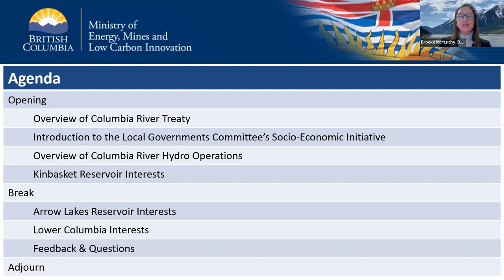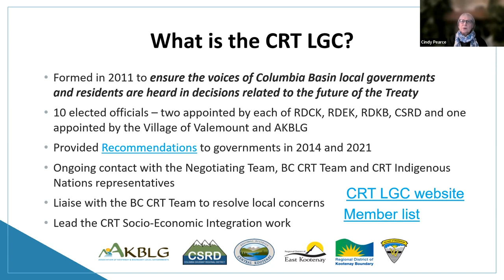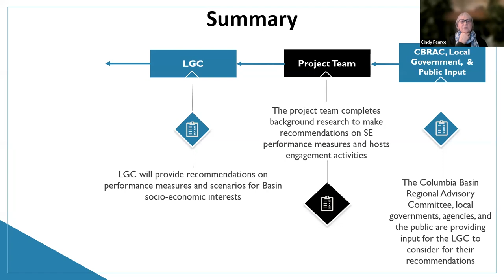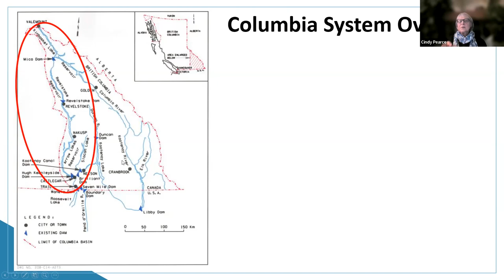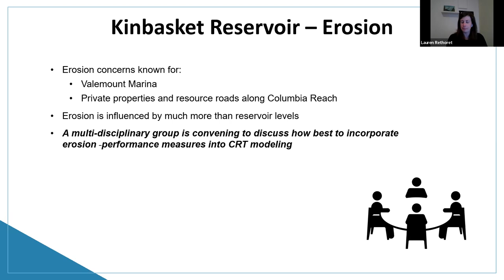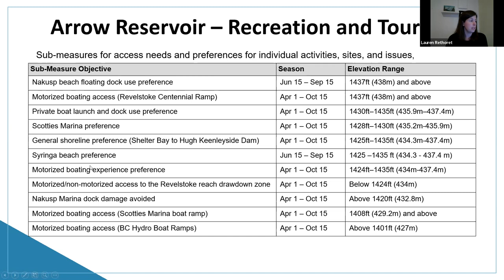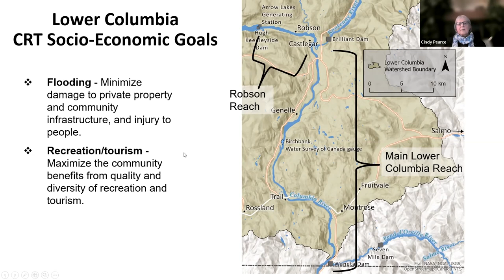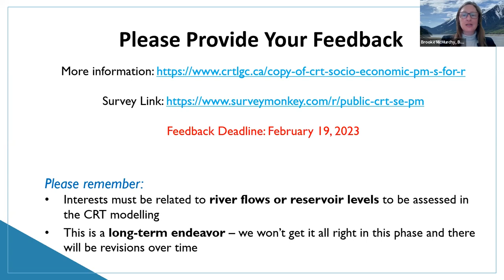Socio-economic objectives for the Columbia River Treaty - Columbia session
The Province of B.C. hosted a virtual information session about a process being led by the Columbia River Treaty Local Governments Committee to integrate social and economic objectives into river management scenario modelling for the Columbia River Treaty renewal. This session focused on interests associated with the Columbia River.

Participants were invited to ask questions and provide feedback on the interests and performance measures that have been identified to date, in areas such as flood risk management, navigation, erosion, agriculture, recreation, tourism, and dust generation.